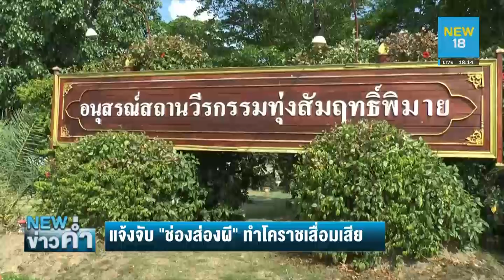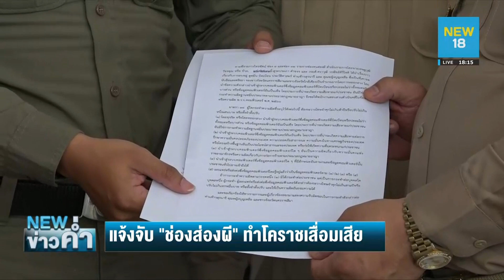ชาวโคราช แจ้งจับฯ ช่องส่องผี จี้ขอขมาย่าบุญเหลือ | NEW18